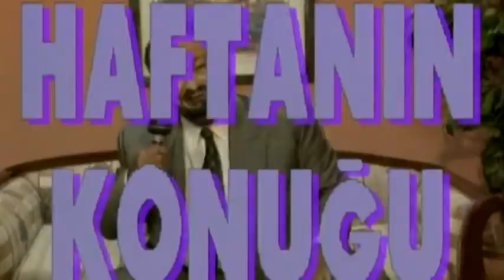Olacak O Kadar 184 Bolum